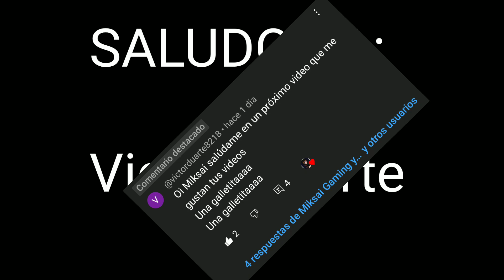[IMPORTANTE] 🛑 Te Sientes DERROTADO ? (Has esto)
video que te dara animo